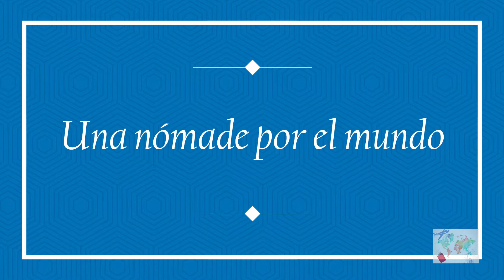Recorriendo Licanray, Panguipulli, Hotel Montaña Mágica, Lago Pirihueico y visita a los ciervos rojo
Un día de tour interregional lleno de naturaleza y abundantes paisajes maravillosos